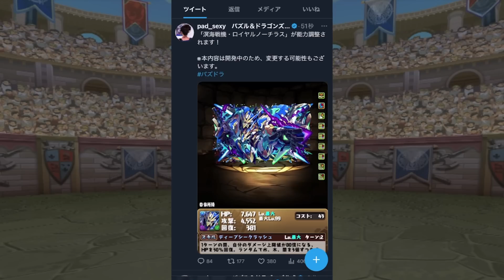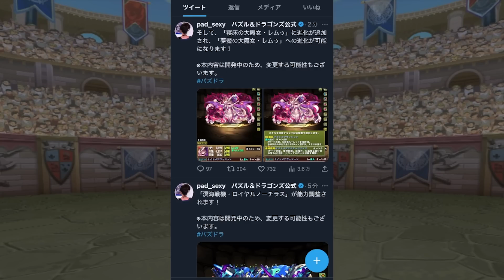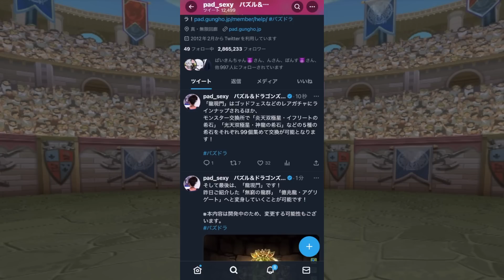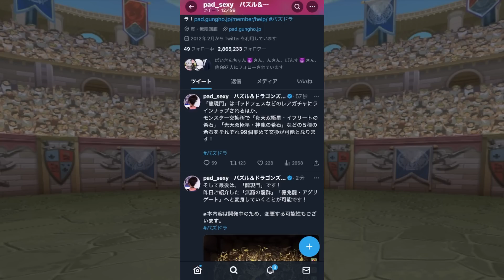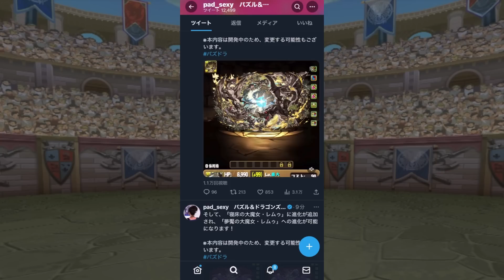ロイヤルノーチラスのリーダースキル&覚醒強化！80%軽減LSの億兆龍実装！10c武器やべえ！レムゥ進化も！【パズドラ】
億兆龍荒れそうだからゆうこる的見解を
今までの運営だったらガチャ限定キャラなんだから、ゴッドフェス引くだけの話なんだけど、
それに億兆を500-600周っていう非現実的な条件が追加されただけの話

運営的にも交換で取らせる気はほぼないってことだと思うんだけど、
凶兆を600周ぐらいしてる人は1人ぐらい居そうだから、
そういうほんとにヤバい人に向けたエンドコンテンツって話なんだろうね
実際凶兆ぐらいの難易度のダンジョンだとして、
1日に10周すれば2か月で取れるって考えると
無いよりは合った方が良いかなって思うんですけど、どうでしょうか